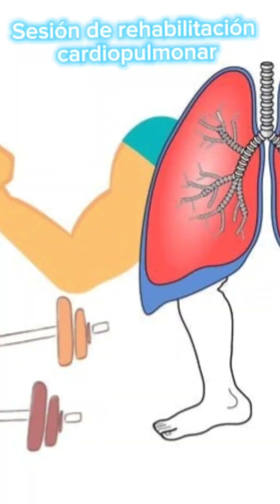Sesión fisioterapeutica TBC